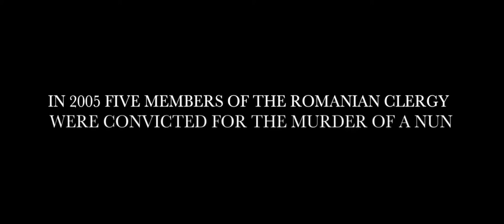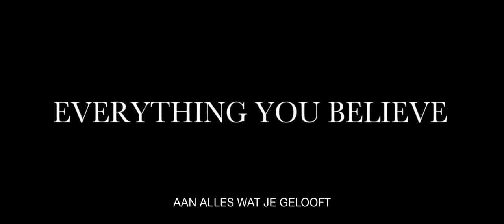THE CRUCIFIXION Trailer (2017) Xavier Gens, Sophie Cookson Horror Movie HD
THE CRUCIFIXION Trailer (2017) Horror Movie HD

When Nicole comes in contact with Father Anton (Corneliu Ulici) more and more inexplicable events occur. The pair begin to believe that the priest lost the battle with a demon.

Director: Xavier Gens
Stars: Sophie Cookson, Corneliu Ulici, Brittany Ashworth, Matthew Zajac, Diana Vladu, Florian Voicu, Radu Bânzaru